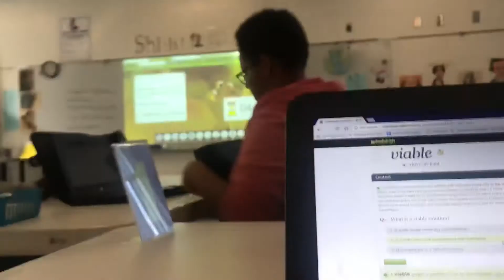A WEEK IN MY SENIOR YEAR VLOGISH...Semi music video?!?!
So this was a weekish I decided to film I didn’t have that much footage to make a legit vlog but this should work 😘 P.S audio got messed up I actually am sorry about this one

ʜᴇʏʏʏ!! ɪ ʜᴏᴘᴇ ᴀʟʟ ᴏғ ʏᴏᴜ ᴇɴᴊᴏʏᴇᴅ ᴛʜᴇ ᴠɪᴅᴇᴏ ᴍᴀᴋᴇ sᴜʀᴇ ᴛᴏ sᴜʙsᴄʀɪʙᴇ!ʟɪᴋᴇ!ᴄᴏᴍᴍᴇɴᴛ ᴏɴ ᴀʟʟ ᴍʏ ᴠɪᴅᴇᴏs ᴀɴᴅ ᴅᴏɴ’ᴛ ғᴏʀɢᴇᴛ ᴛᴏ ᴄʜᴇᴄᴋ ᴏɴ ᴍʏ sᴏᴄɪᴀʟ ᴍᴇᴅɪᴀ ʙᴇʟᴏᴡ

-sᴏᴄɪᴀʟ ᴍᴇᴅɪᴀ-
ɪɢ-ᴏʙʟɪᴠɪᴏɴғʟᴀᴡs
sɴᴀᴘ-ᴏʙʟɪᴠɪᴏɴ_ғʟᴀᴡs

                   ⱤɆ₥Ɇ₥฿ɆⱤ ₮Ø ₴₮₳Ɏ ₣Ⱡ₳₩ɆĐ